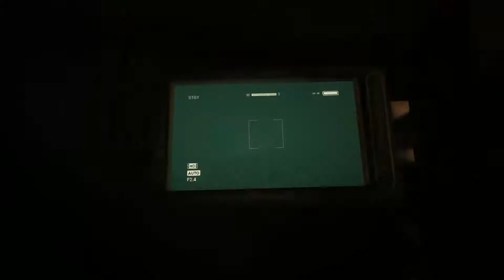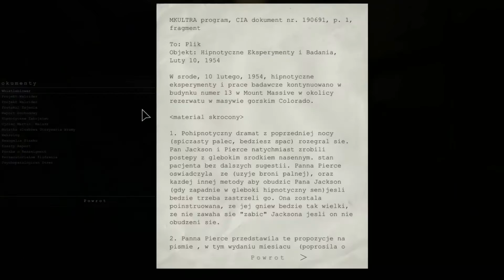OUTLAST - #11 - czubek w krwawej łaźni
Outlast to gra komputerowa z gatunku survival horror przedstawiona w perspektywie pierwszoosobowej,
stworzona przez kanadyjskie studio Red Barrels. Światowa premiera miała miejsce 4 września 2013 roku.
Głównym bohaterem jest reporter Miles Upshur.
Odwiedza on szpital psychiatryczny o nazwie „Mount Massive Asylum" w Kolorado,
przez długi czas opuszczony i ponownie otwarty.
W przypadku konfrontacji z wrogiem bohater jest bezbronny.
Widoczność w ciemnych miejscach możliwa jest dzięki kamerze z noktowizorem,
w której baterie ulegają wyczerpaniu.
O fabule gracz dowiaduje się ze znajdowanych notatek i dokumentów.
Dołącz do Armii DeBeściaków
oraz udostępnij u siebie by i inni mogli go zobaczyć .